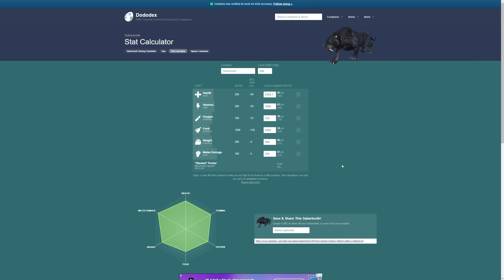ALPHA T-REX CZYLI 30.000 HP CZYSTEGO ZŁA! | ARK SURVIVAL ASCENDED | [12]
😍 OBSERWUJ MNIE!